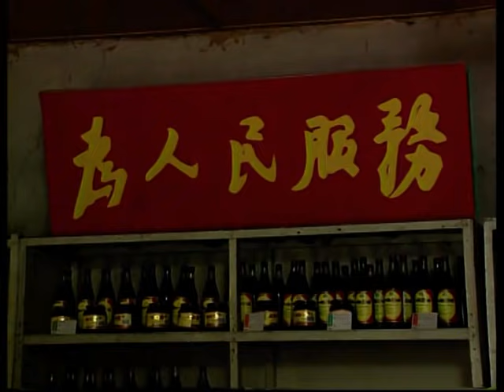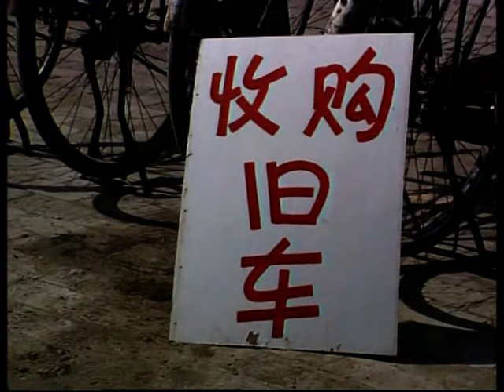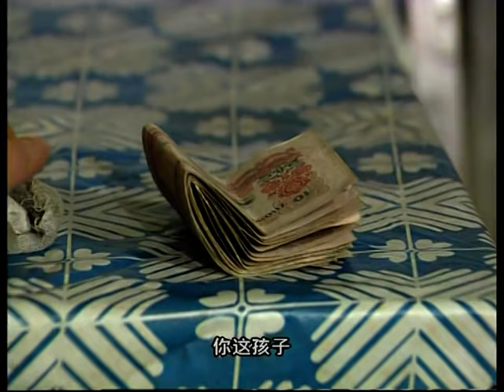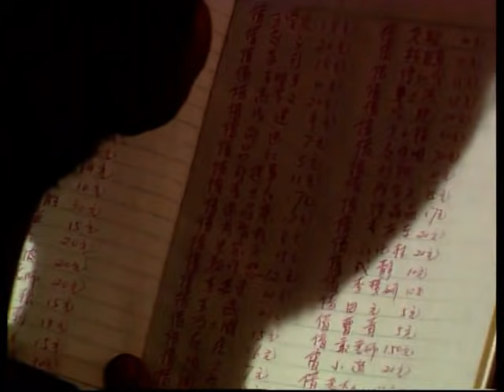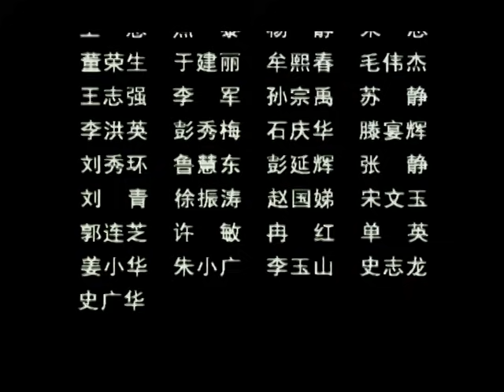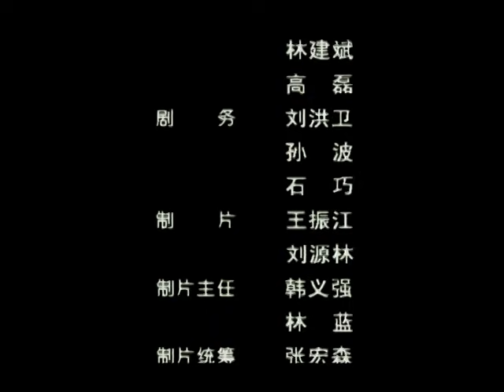經典電視劇《母親》第4集 The Mother EP04｜催淚情感經典劇集